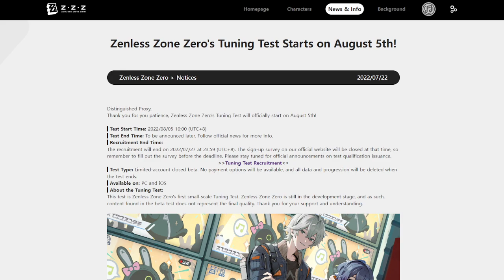ZENLESS ZONE ZERO, ¡BETA CERRADA EN AGOSTO, APUNTATE AHORA!